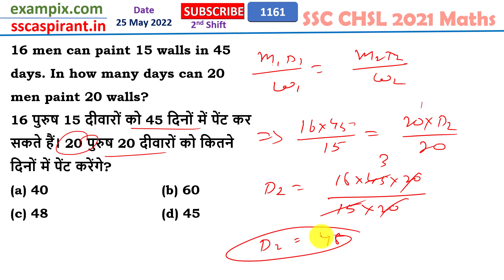16 पुरुष 15 दीवारों को 45 दिनों में पेंट कर सकते हैं। 20 पुरुष 20 दीवारों को कितने दिनों में पेंट...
13. 16 men can paint 15 walls in 45 days. In how many days can 20 men paint 20 walls?
16 पुरुष 15 दीवारों को 45 दिनों में पेंट कर सकते हैं। 20 पुरुष 20 दीवारों को कितने दिनों में पेंट करेंगे?

Quick Link